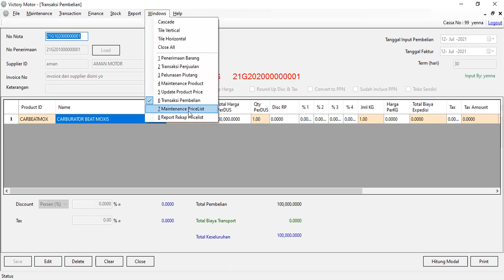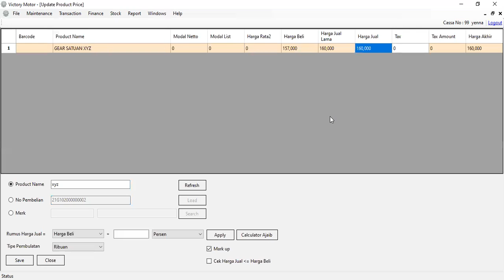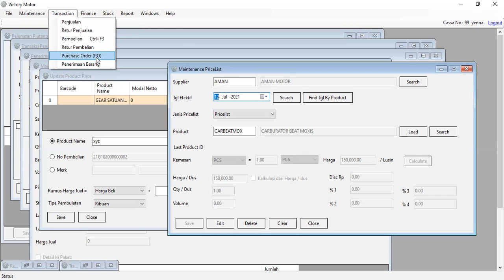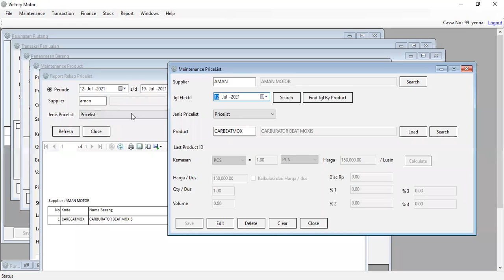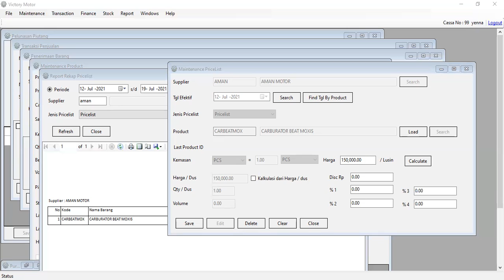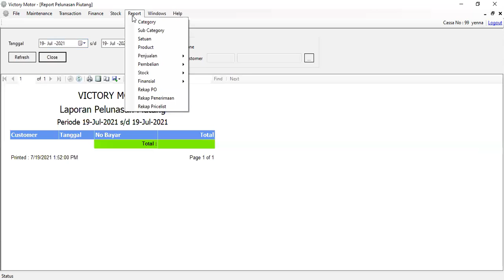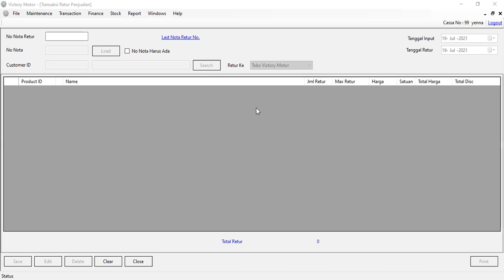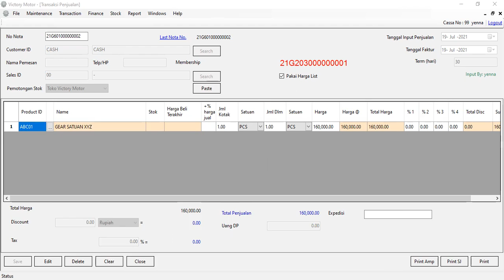Program Stok Toko Part 2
video ini menjelaskan penggunaakn program stok untuk toko (part 2) dan bisa dipergunakan untuk berbagai bisnis